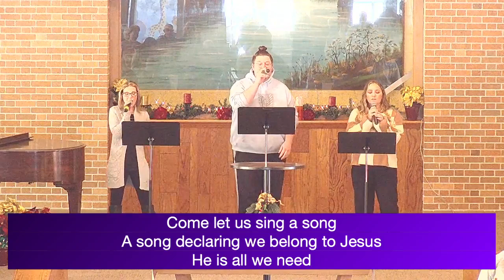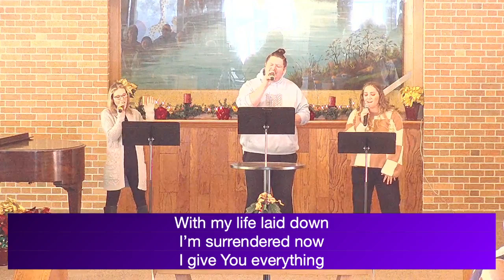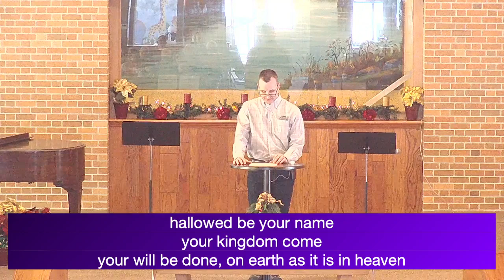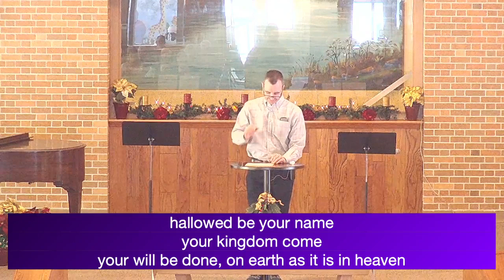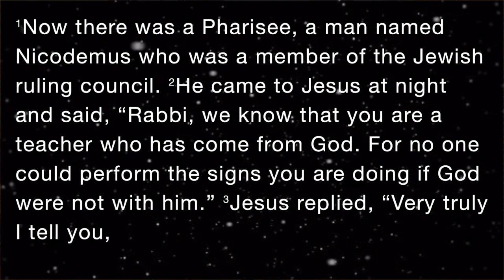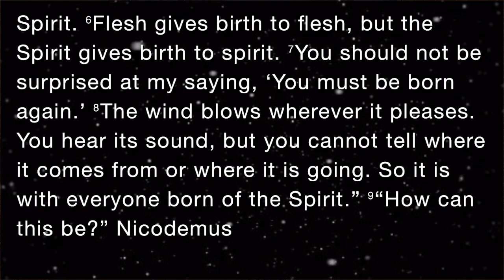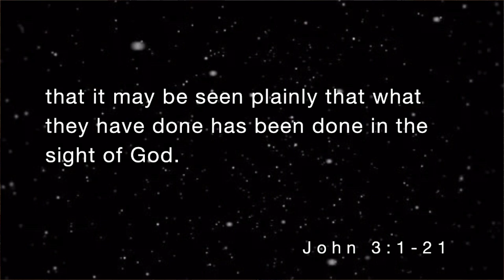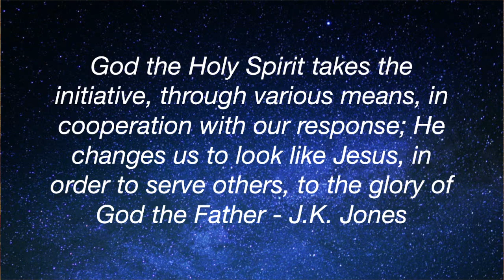January 21st, 2024 Worship Service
The Way, The Truth, The Life
Rebirth
John 3

1 Now there was a Pharisee, a man named Nicodemus who was a member of the Jewish ruling council. 2 He came to Jesus at night and said, “Rabbi, we know that you are a teacher who has come from God. For no one could perform the signs you are doing if God were not with him.”
3 Jesus replied, “Very truly I tell you, no one can see the kingdom of God unless they are born again.”
4 “How can someone be born when they are old?” Nicodemus asked. “Surely they cannot enter a second time into their mother’s womb to be born!”
5 Jesus answered, “Very truly I tell you, no one can enter the kingdom of God unless they are born of water and the Spirit. 6 Flesh gives birth to flesh, but the Spirit gives birth to spirit. 7 You should not be surprised at my saying, ‘You must be born again.’ 8 The wind blows wherever it pleases. You hear its sound, but you cannot tell where it comes from or where it is going. So it is with everyone born of the Spirit.”
9 “How can this be?” Nicodemus asked.
10 “You are Israel’s teacher,” said Jesus, “and do you not understand these things? 11 Very truly I tell you, we speak of what we know, and we testify to what we have seen, but still you people do not accept our testimony. 12 I have spoken to you of earthly things and you do not believe; how then will you believe if I speak of heavenly things? 13 No one has ever gone into heaven except the one who came from heaven — the Son of Man. 14 Just as Moses lifted up the snake in the wilderness, so the Son of Man must be lifted up, 15 that everyone who believes may have eternal life in him.”
16 For God so loved the world that he gave his one and only Son, that whoever believes in him shall not perish but have eternal life. 17 For God did not send his Son into the world to condemn the world, but to save the world through him. 18 Whoever believes in him is not condemned, but whoever does not believe stands condemned already because they have not believed in the name of God’s one and only Son. 19 This is the verdict: Light has come into the world, but people loved darkness instead of light because their deeds were evil. 20 Everyone who does evil hates the light, and will not come into the light for fear that their deeds will be exposed. 21 But whoever lives by the truth comes into the light, so that it may be seen plainly that what they have done has been done in the sight of God. – John 3:1-21

Spiritual Rebirth

God the Holy Spirit takes the initiative, through various means, in cooperation with our response; He changes us to look like Jesus, in order to serve others, to the glory of God the Father - J.K. Jones

Eternal Rebirth

Righteous Rebirth

Head – Heart – Hands – Application Questions

How are we reborn spiritually?

How can we have eternal life?

How does knowing the truth lead to a rebirth of how we live now?

How would you tell someone about their need to be born again? What would you tell them they should do?

How does the Spirit work in us when live by the truth? How do you think the Spirit shapes us to be like Jesus?

How would you explain verse 21? What does that have to do with how we live and how we testify about what God has done and will do in people’s lives?